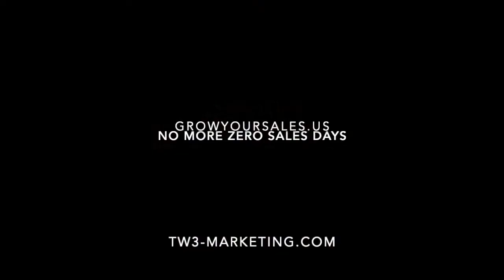Grow Your Sales Intro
Grow Your Sales with Trust-Based Selling and TW3 Lead Generation Software.